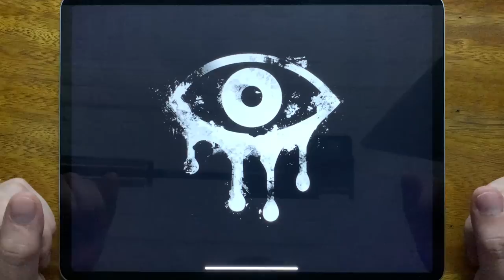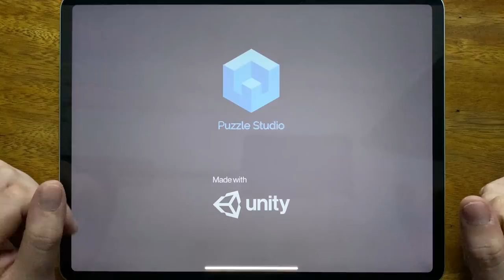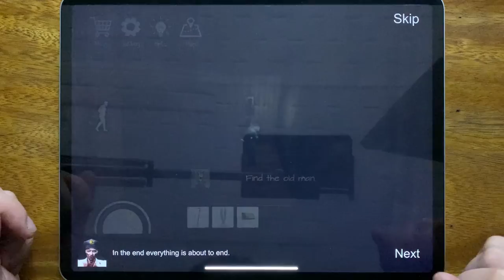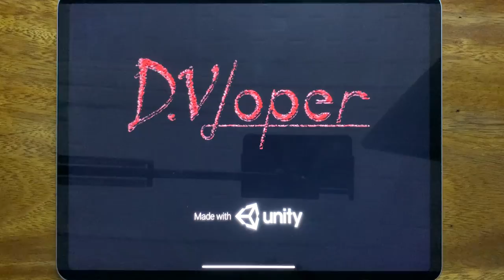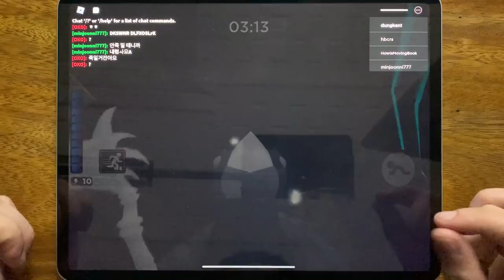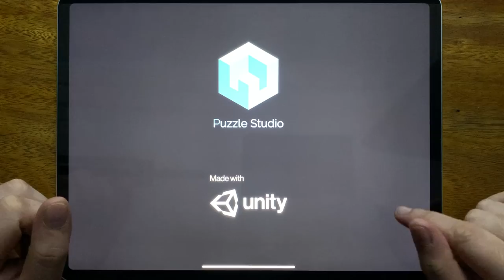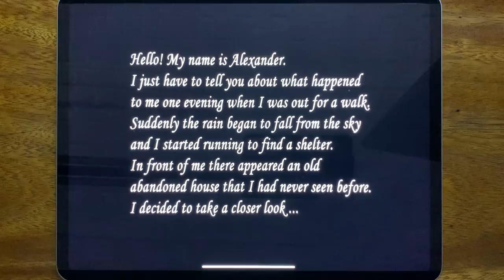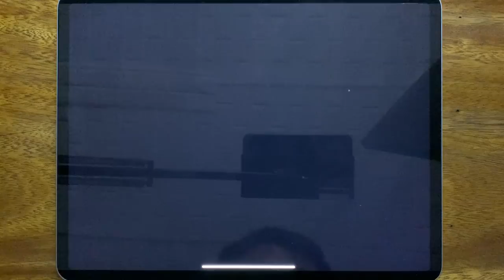Eyes - The Horror Game, Troll Quest Horror 2, Horror Clown, Bendy Run, Bendy And Ink The Machine....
Eyes - The Horror Game, Troll Quest Horror 2, Horror Clown, Bendy Run, Bendy And Ink The Machine, House of Slendrina, Roblox Piggy, Slendrina: Asylum, The Diamond Quest, Slender Rising, Slendrina 2D, The Twins